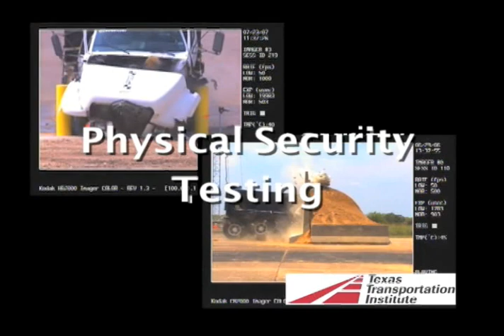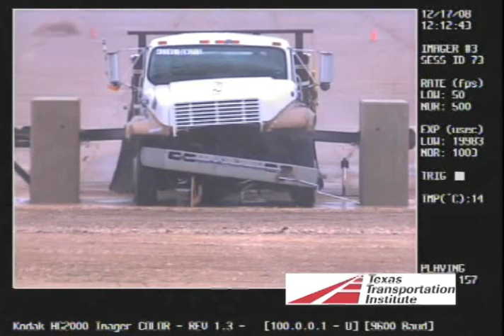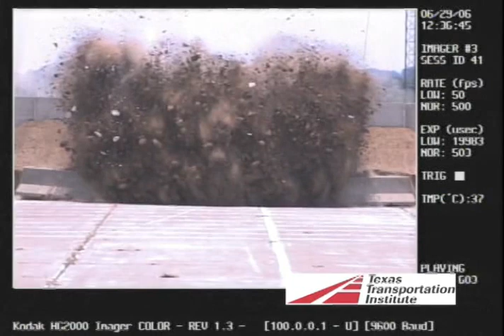TTI Physical Security Crash Testing Program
Texas Transportation Institute (TTI) conducts crash tests on perimeter security devices at the Institute's Proving Grounds Research Facility in Bryan, Texas.  Homeland-security anti-terrorist, anti-ram structures are tested for public agencies and private companies based on international standards developed by ASTM.